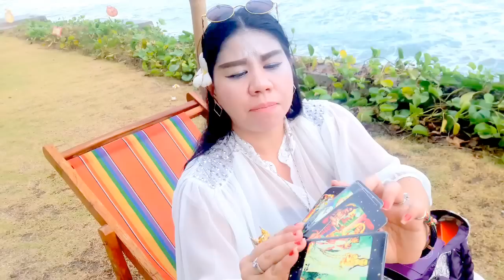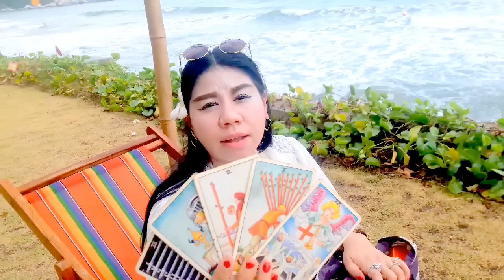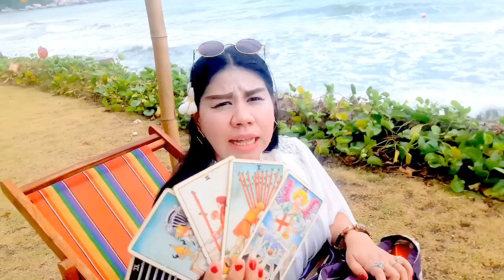เปิดดวงปี2560!!ราศีกันย์ หมอนีน่าแม่นๆ(ไพ่พระพิฆเนศหยั่งรู้อนาคต)รวยหรือWoW?